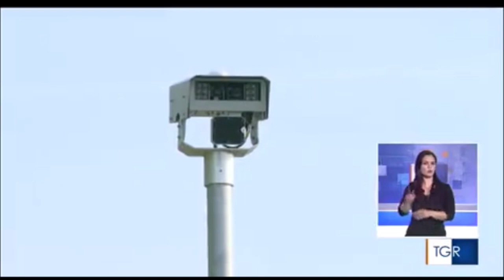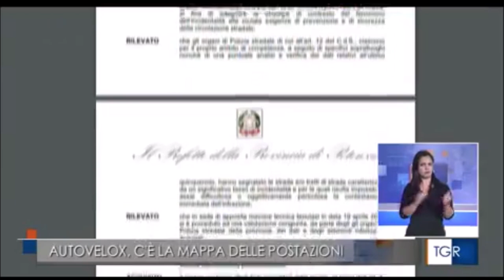Potenza, pronta la nuova mappa per i controlli con gli autovelox per la sicurezza stradale